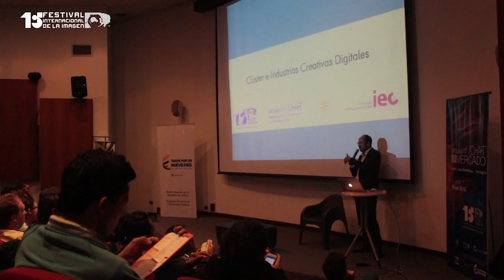III Mercado Circulart D+A+T │XV Festival Internacional de la Imagen